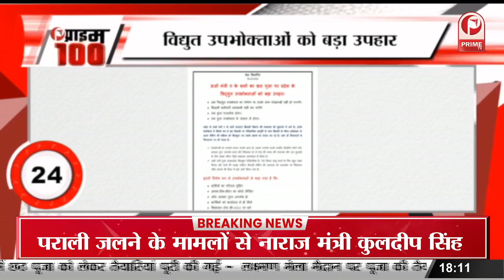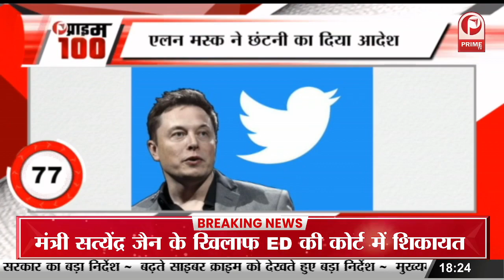कांग्रेस की ‘भारत जोड़ो यात्रा' अगुवाई कर रहे राहुल गांधी, स्कूली छात्रों के साथ लगाई दौड़ Prime Tv